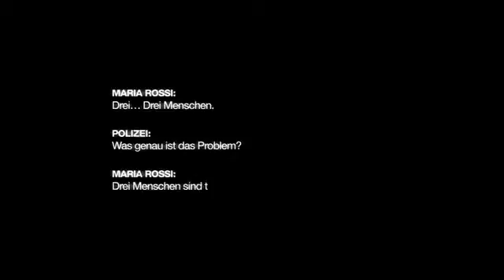The Devil Inside _ Deutscher Trailer HD.mp4